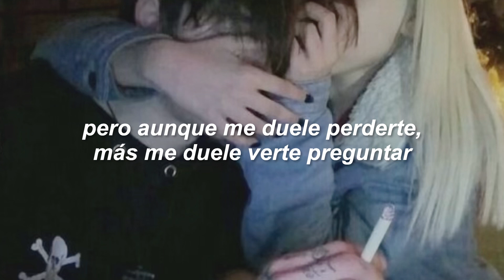3AM, babi - Tarde \\ Letra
3AM y babi me han hecho el weekend con esta canción. Espero que les guste tanto como a mi. Denle mucho apoyo al video original por favor. 🖤

Perdón por algún error.